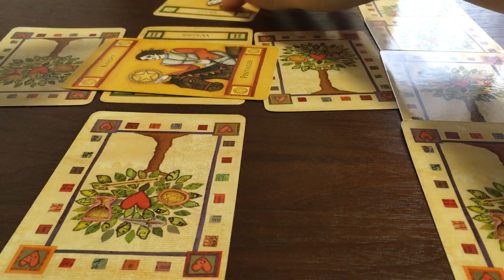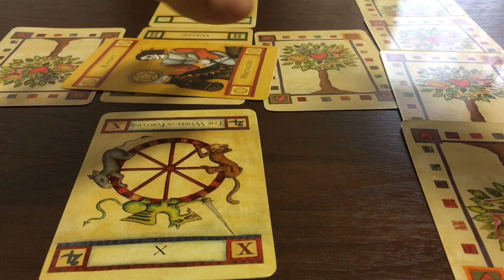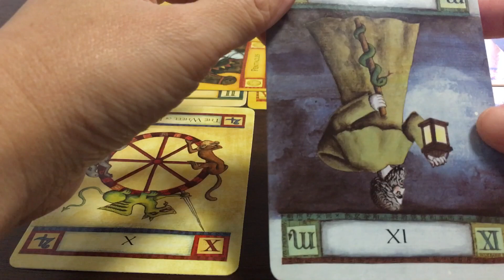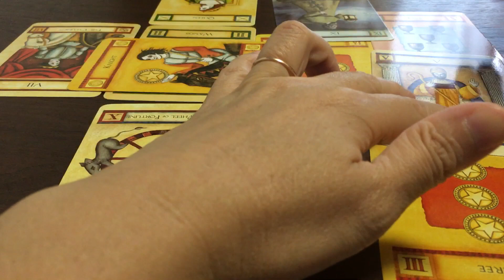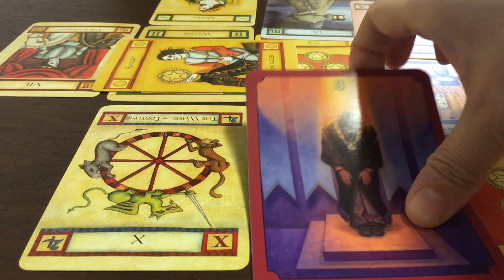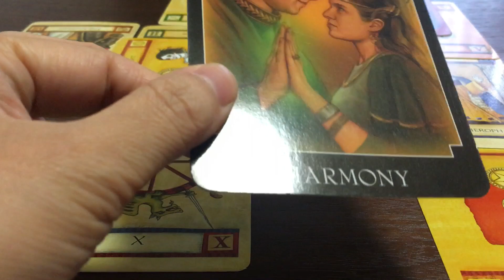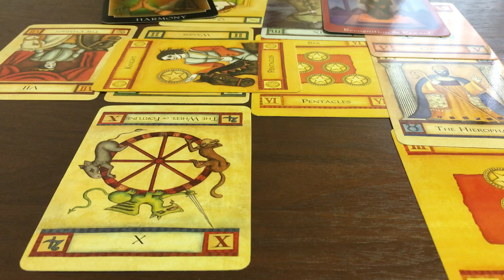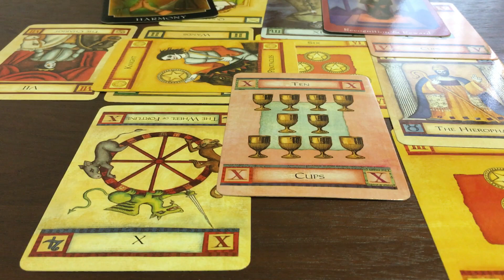運勢占い☆今抱えている問題はどうなるのか？未来をリーディング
何か悩み、心配事、課題、選択がある方へ。
その問題がこれからどうなっていくかをリーディングしました。